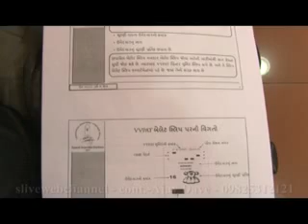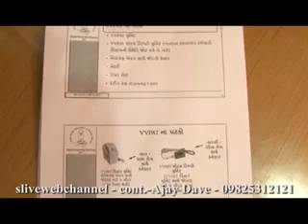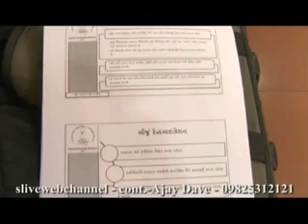S Live Web Channel 30 09 2017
આજે વિજયાદશમી અસત્ય પર સત્યનો વિજય
ગુજરાતની ચૂંટણી પ્રથમવાર વીવીપેટ સિસ્ટમનો ઉપયોગ થશે
શહેરમાં 7 ઓકટોબરે શાનનો લાઈવ કોન્સેપ્ટ યોજાશે
જેતપુરમાં નવરાત્રી દરમ્યાન બે વર્ષીય તબલા વાદક ઉજાસ જમાવ્યો રંગ